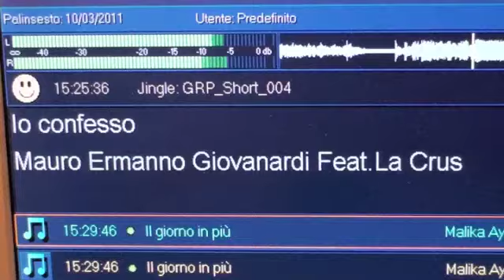Mauro Ermanno "Joe" Giovanardi 1°Parte